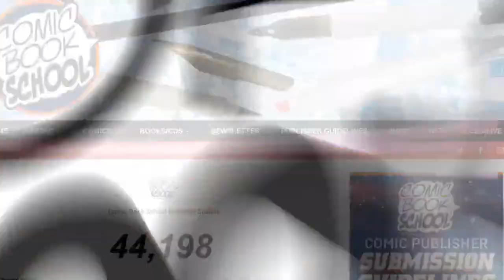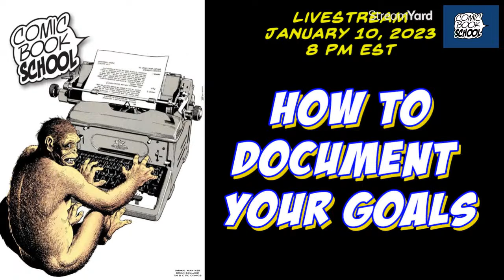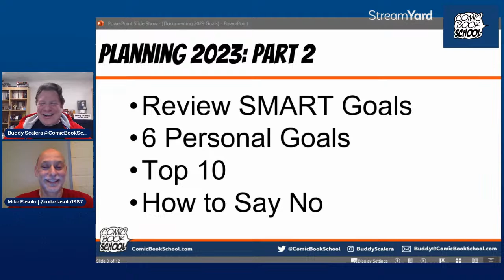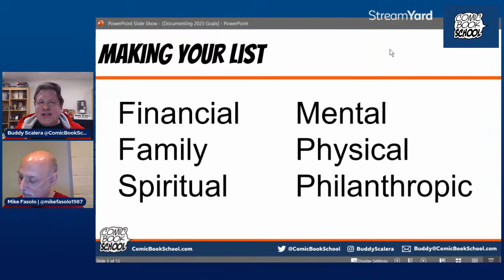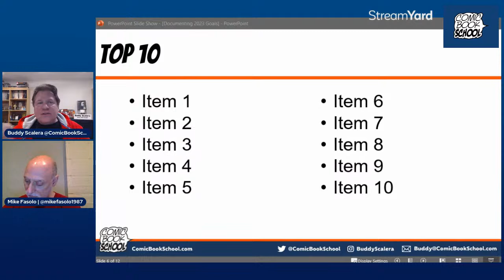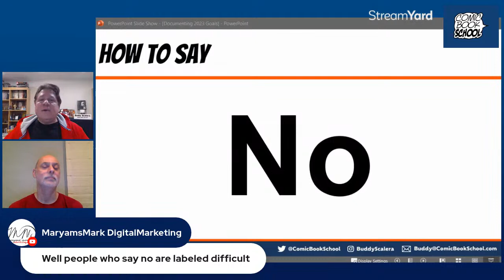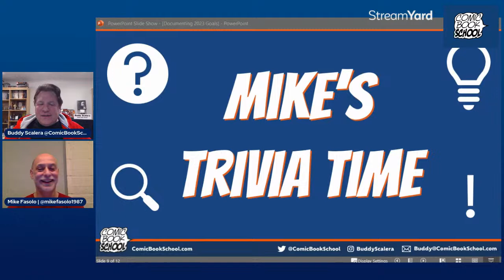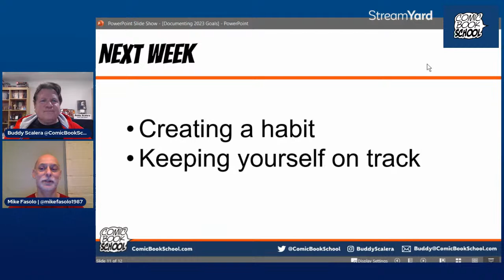How to Document Your Goals | Comic Creators in 2023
Comic Book School continues the focus on goal setting. Buddy Scalera and Mike Fasolo discuss techniques for documenting your goals for maximum impact. How you document your goals using notebooks is a huge advantage to you as a creator.

This live show will take your questions and address your ideas.

Mike's Trivia & writing prompt:
Ophiocordyceps unilateralis: zombie-ant fungus

Watch this too:
How to plan SMART Goals